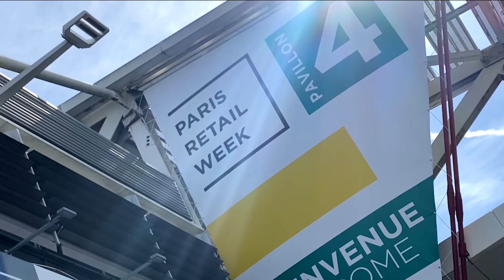FreedomPay Takes on Paris Retail Week 2023!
Recap of Paris Retail Week 2023